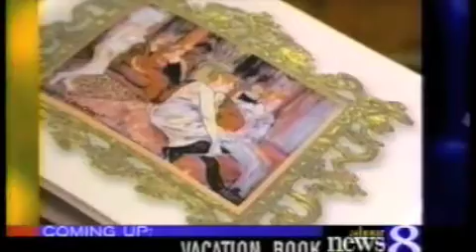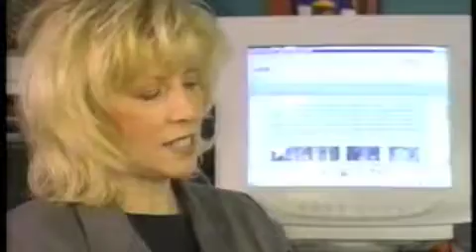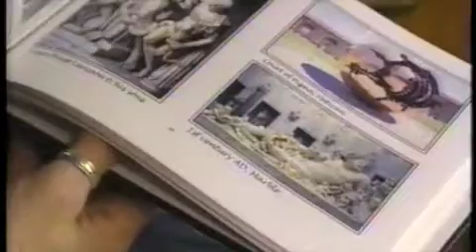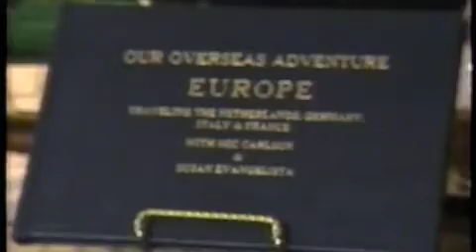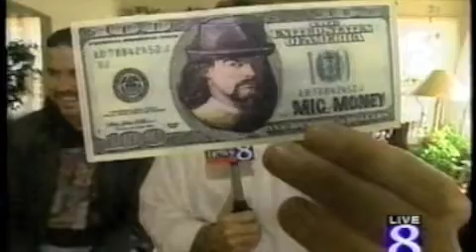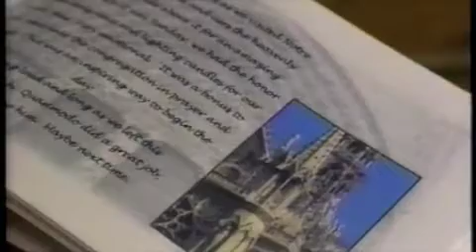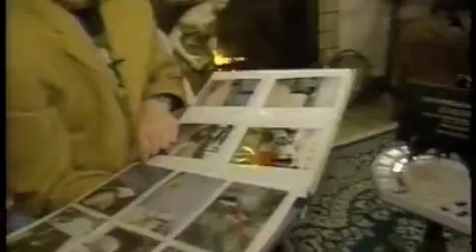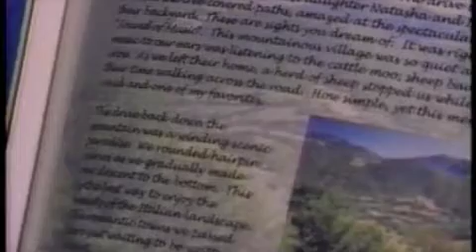OUR European Adventure Interview with Gerry Barnaby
A few years ago Mic and Susan made a trek to Europe...and this is the story of how they put their adventure in a book.  Since then they have traveled back every year. Susan has written 5 books since then and Mic now has his own gallery "Micasso Productions."